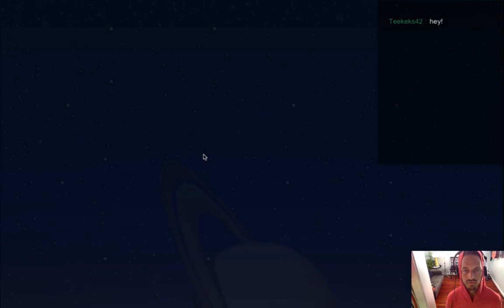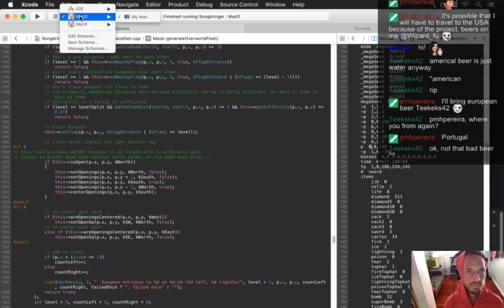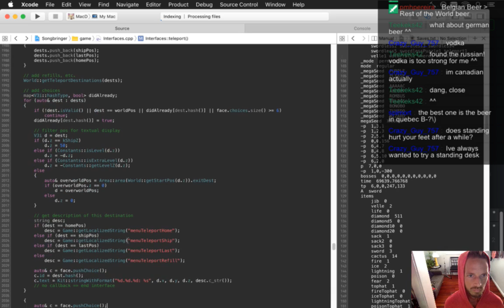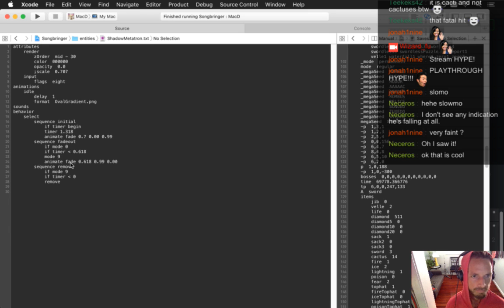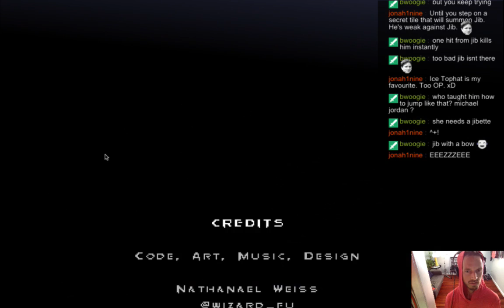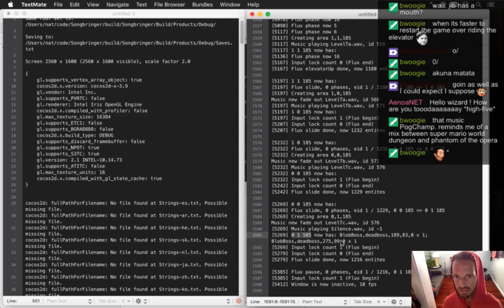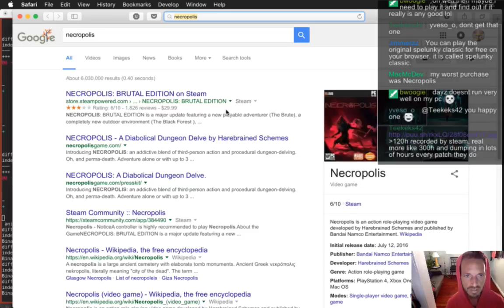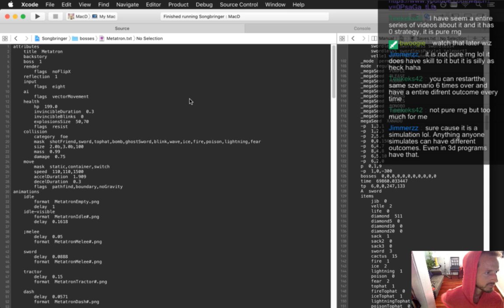Songbringer 449 - The Tower Playtest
Developing the action RPG Songbringer. A Zelda-inspired, pixel-art, indie game made by one guy. Today: playing through the tower, noting bugs and making tweaks.